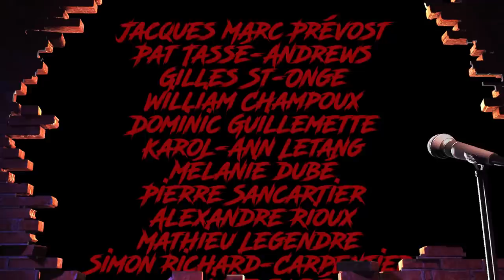What's Up Podcast UP 192 Patrick Senécal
Le podcast de semaine est une présentation de Polysleep !

Polysleep : Oreiller ajustable + Livraison est gratuite + 30 nuits d’essai  !!

Cette semaine, Jerr Allain reçoit l'écrivain Patrick Senécal pour le What's Up Podcast 192.

Nous avons parlé :
- Ce qui manque au cinéma québécois.
- Ce qui lui a inspiré le roman Sur le seuil.
- Quelles questions il s'est posé en écrivant les 7 jours du tallion.
- Les conséquences que la poursuite contre Yvan Godbout peut avoir.
Et plein d'autres sujets intéressant.

Pour me suivre sur Instagram : jerr_allain